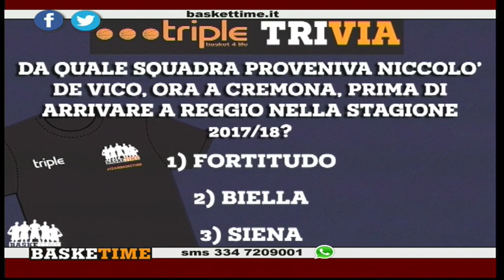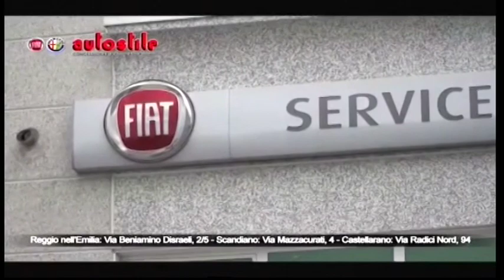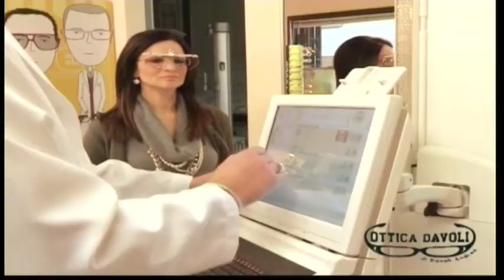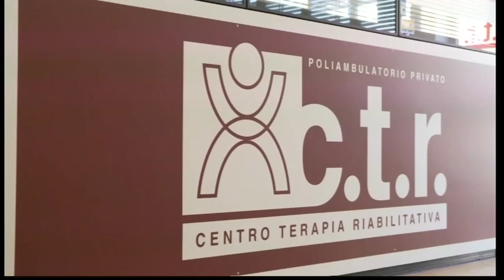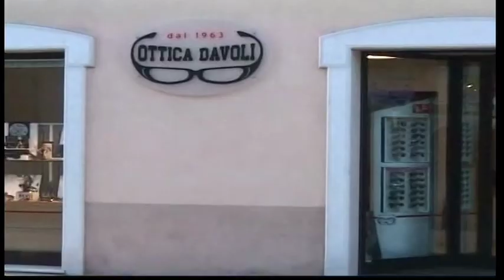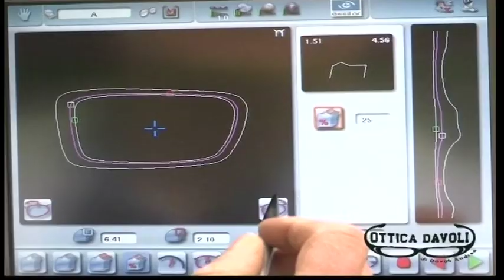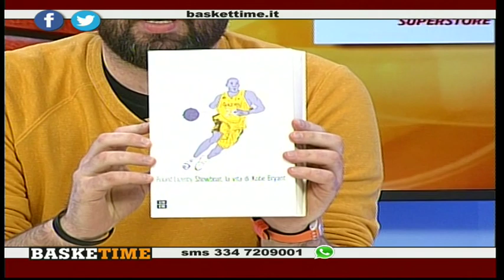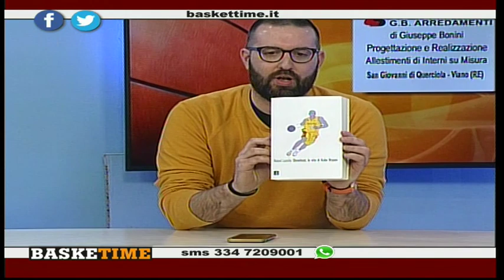BaskeTime 2019/20 - 16° puntata: ospite Maurizio Buscaglia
Puntata dedicata al coach della Grissin Bon Maurizio Buscaglia, con un doveroso ricordo di Kobe Bryant